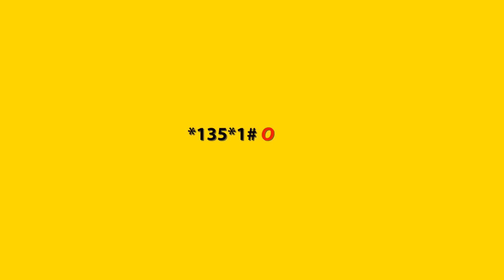NOUVEAUX PLANS TARIFAIRES DE MTN CONGO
A chacun sa voie!
Choisissez le plan tarifaire qui correspond à votre style.